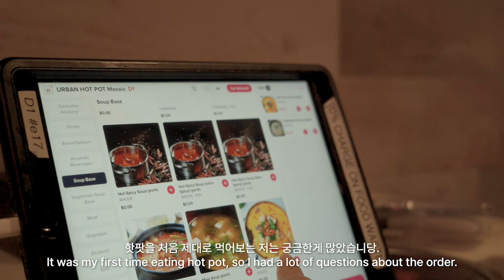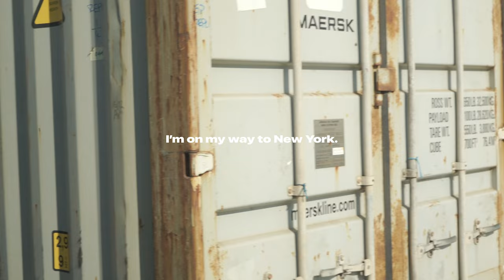🇺🇸로맨틱한 워싱턴 조지타운, 기차타고 뉴욕으로 돌아가기!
(CC-ENG) updated!
퇴사 후 여행 시리즈는 당분간 계속 됩니다 🇺🇸🖤
이번 여름은 하고 싶은거 다 하고 가고싶은 곳 다 가면서 보낼게요!

item .
1. 13:36 - Cyme Canvas Black (Polène) *gifted
2. 15:42 - Lisa mini Black (LISA) *gifted
3. 11:34 - Lip Maximizer, Dior Addict. #012 Rosewood

📌 아이템 정보 댓글로 문의해주시면, 더보기란에 링크 업데이트 해둘게요!